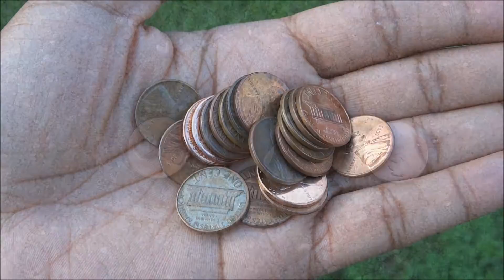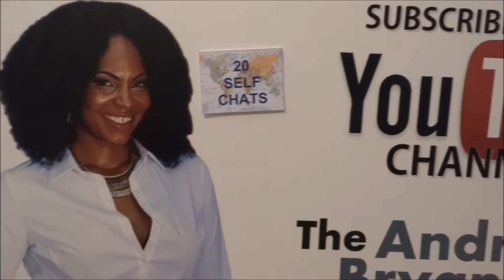Grateful | YouTube Cash Growth | Work Harder | The Andreka Bryant Show S4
Andreka shares how grateful she felt when she opened up her overview to find she had made her first YOUTUBE $$$...lol It meant the world to her and so who better to share that with then her D.I.Y.erss? Keep working hard, stay inspired by the things you love and want to accomplish. Nothing is impossible if you only believe. Love you all and thanks for your support and dedicated watching. xoxo choo-choo

Easy living for EVERYDAY people!

Featured Track - Herman L. Bryant III
Beautiful – Mali Music Cover